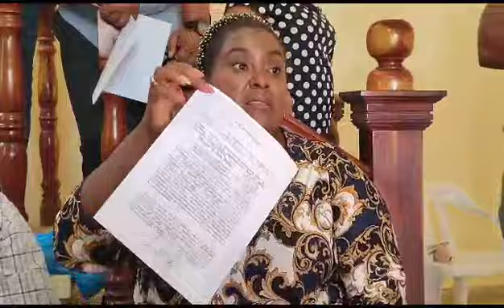Asociación Dominicana de profesores ADP Higuey fija posición tras desvinculación de Felipe Castillo